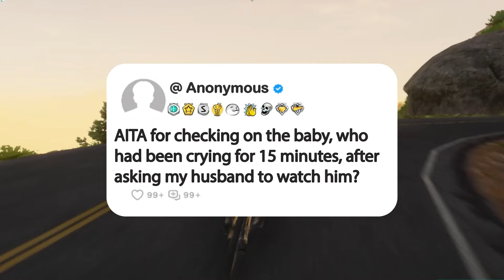AITA for checking on the baby, who had been crying for 15 minutes, after asking my husband to...